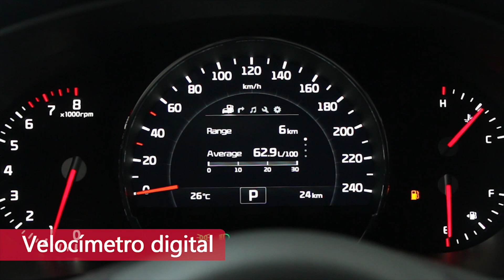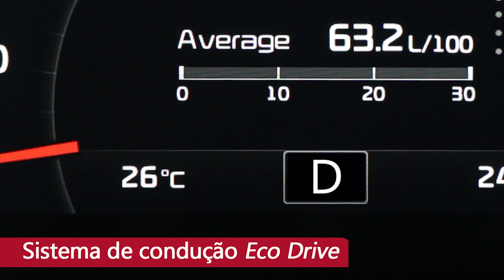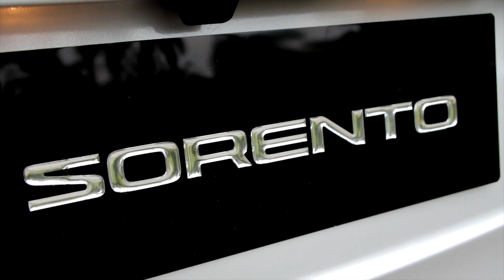Kia Sorento 2016 - detalhes - Brasil